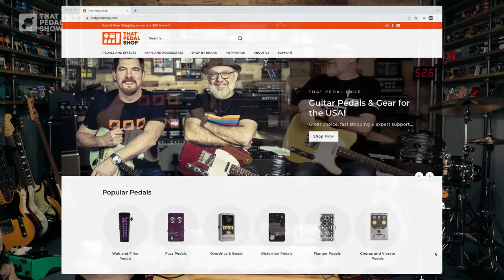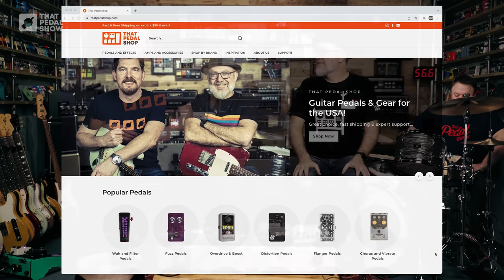Guitar Modulation Effects In A Band Jam [Phaser, Flanger, Vibe, Tremolo & Vibrato]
We play popular modulation effects in a simple band mix

Life too short for long YouTube videos? ‘Interesting bits and go-to sections’ info below.

In this video Dan and I play some of our favourite modulation effects in the context of a simple guitar, bass and drums mix. We’ve covered all of these effects in previous videos, but here we offer some inspiration and ideas for your own playing.
The specific genres and playing styles won’t be to everyone’s tastes, but we hope you can extrapolate into situations that suit your own approach.

Massive thanks to Dougie Mussard for being such a wonderful human and even better drummer.

What happens in Mick’s second jam where he goes to wet/dry with the OD and fuzz?
Okay, so the wet/dry effect is almost totally overshadowed here by the fact the fuzz and the D&M swap order. With the fuzz straight after the guitar, it’s seeing the relatively high impedance of the pickups and volume control. When I hit the wet/dry switch, we’d forgotten that Dan had re-ordered the board for his flanger demo… ergo the D&M comes before the fuzz, meaning the fuzz is now seeing the relatively low impedance of the D&M Drive’s output. Confusing, but it does illustrate why you usually want the fuzz straight after your guitar!

How did we record the band?
Drums are mic’d Glyn Johns style (Neumann TLM102 as overheads), plus an extra snare mic (Beyer M201) underneath. Bass is DI’d via an Ampeg SVT DI (bass rig below); guitar cabs are mic’d with Austrian Audio OC18 into Meris 440 Preamps, plus our stereo room mics (AKGC414XL). There’s plenty of spill all around the mics in the room.
Everything hits our UA Apollo interfaces for recording and I mixed it (Mick here) using Universal Audio Luna.

Pedals in this episode…

• Custom Dunlop BC108 Fuzz Face (links for JHF1 or Mini)

• Diamond Vibrato
No longer made

Bass board
• Source Audio Spectrum Intelligent Filter

• Ampeg SVT DI
No longer made

0:00 Intro & welcome
2:12 A new Strat!
4:00 Our chosen effects
4:40 Phaser
6:26 Phase 90 before & after OD
8:50 Flanger
10:15 Flange before & after OD
11:20 Vibrato
12:15 Vibrato wet/dry
13:52 Dan’s Phaser/Vibrato Jam
17:46 Dan’s Flanger Jam
20:15 Vibe
21:42 Harmonic trem
22:55 Amplitude trem
25:00 Trem wet/dry
25:50 Mick's Amplitude Trem Jam
29:51 Mick’s Harmonic Trem/ Vibe Jam
36:45 Closing Thoughts

Guitars in this episode:
• Fender Custom Shop ’62 Relic Stratocaster - no video yet
• 1965 Fender Telecaster - no video yet

Amps in this episode:
• Two-Rock Classic Reverb Signature & 2x12 cab / TR1265B speakers

• Wallace AC5075 XT/FV MKII (mid ’60s) & Zilla Custom 2x10 / Celestion Alnico Gold & Two Rock 1x12 / WGS12L (bass rig)
Amp no longer made

Our preferred retailers!